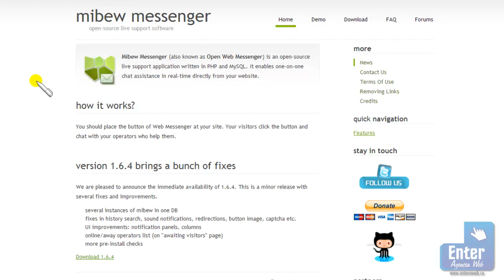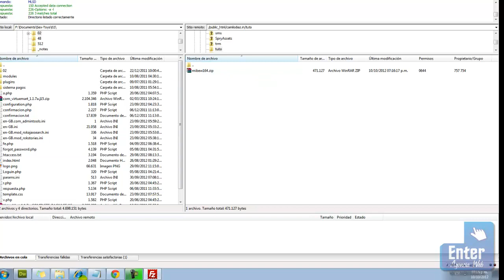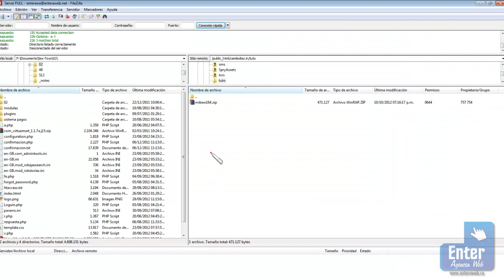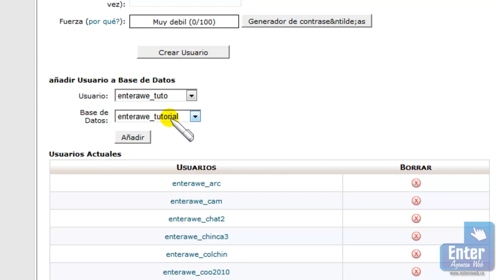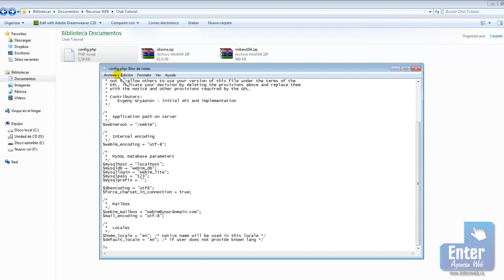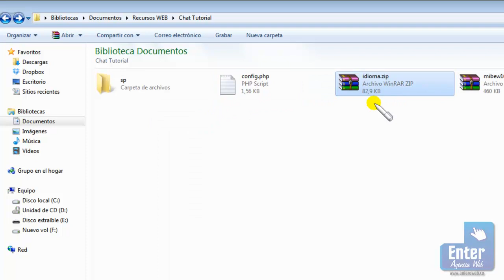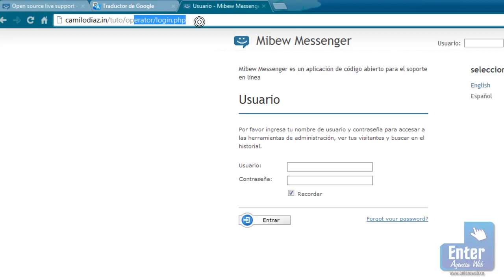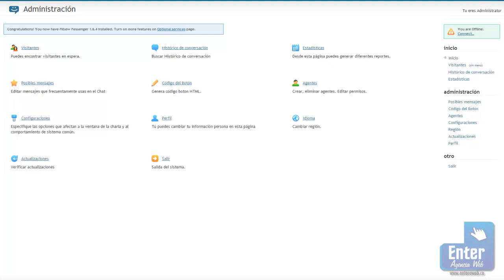GRATIS CHAT para atención a clientes -- Parte 01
Aprende de forma rápida y sencilla a instalar y configurar un chat para atención a clientes.
Si tienes un sitio web y necesitas atender a tus visitantes este video te será muy útil.